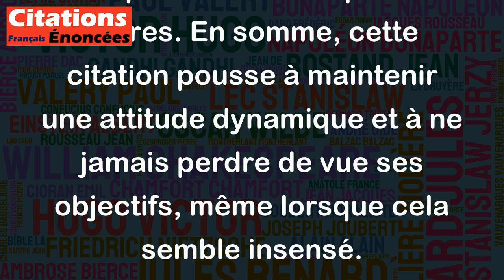Continuez d'avoir soif, continuez d'être fou. - Steve Jobs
Cette citation de Steve Jobs souligne l'importance de la passion et de l'audace pour réussir. Elle encourage à ne jamais cesser de rechercher de nouvelles connaissances et de nouvelles expériences, même si cela implique de sortir de sa zone de confort. Elle invite à persévérer dans cette démarche, même si cela signifie ne pas toujours être compris ou soutenu par les autres. En somme, cette citation pousse à maintenir une attitude dynamique et à ne jamais perdre de vue ses objectifs, même lorsque cela semble insensé.